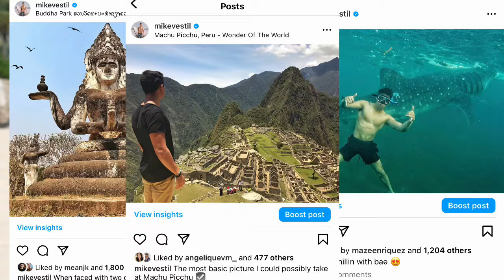How I Tricked My Brain To Like Doing Hard Things